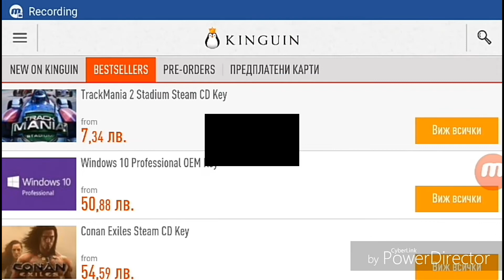Resident Evil 7 #3-Среща с бащата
В днешния епизод на Resident Evil продължаваме приключението си и ще се срещнем с един от босовете Бащата! Съжаляваме че нямаше епизод но имахме проблем с клипа!Ако ви харесва видеото не забравяйте да го харесате и да се абонирате с камбанка за да не изпуснете следващите епизоди!Може и да го споделите с приятели на които може също да им хареса поредицата!